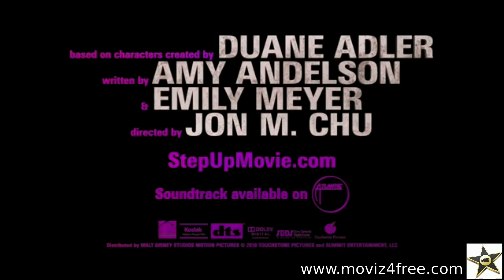STEP UP 3D TRAILER 2010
When the Maryland School of the Arts (MSA) goes to Paris for an international dance competition, one of the dancers - Moose (Adam G. Sevani) - misses his flight back to Baltimore. He soon makes friends with an American away from home and a beautiful French sophisticate. They introduce Moose to the red-hot Parisian underground dance scene, and before long he is wowing the local dancers with his unique moves as they prepare for an underground dance competition. With time running out before the big event and their routine stolen by a rival crew, Moose turns to his loyal MSA crew in Baltimore for help. Can Moose, the MSA crew and the French crew pull together a new dance number at the last minute? And will it be good enough to beat the world's best street dancers?